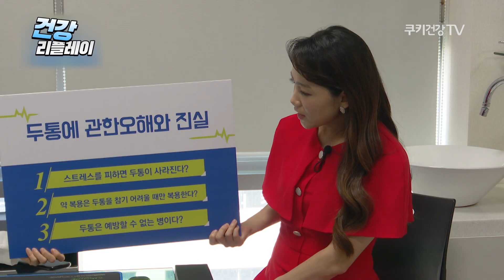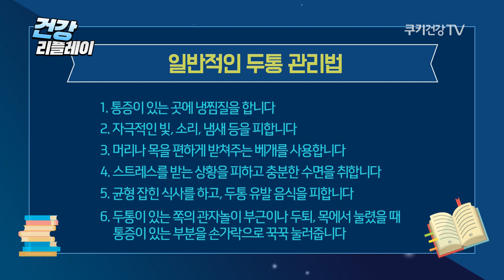두통약은 두통을 참기 어려울 때만 복용한다?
머릿속을 뒤흔드는 불쾌감, 지끈지끈한 머리 통증!
현대인에게 흔한 증상으로 방치하기 쉬운 두통.
스트레스를 피하면 두통이 사라진다?
두통은 예방할 수 없는 병이다?
두통에 관한 오해와 진실을 알아봅니다.